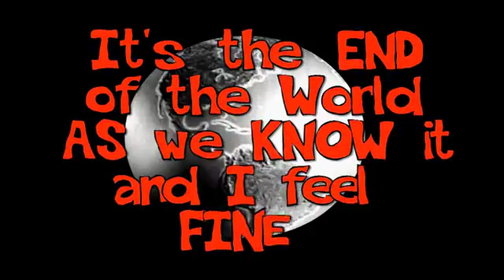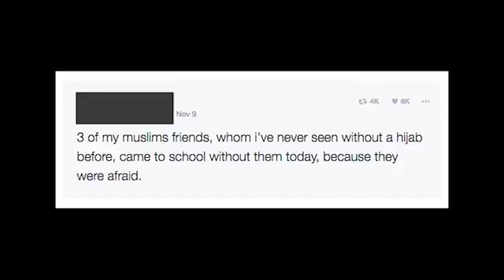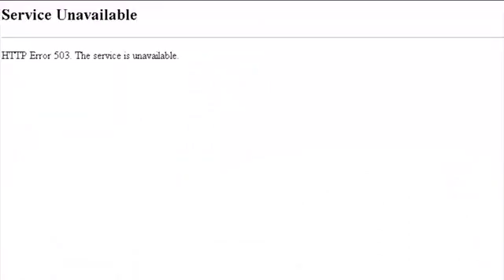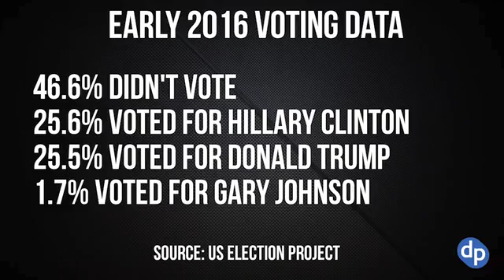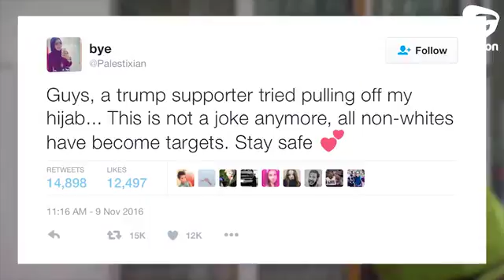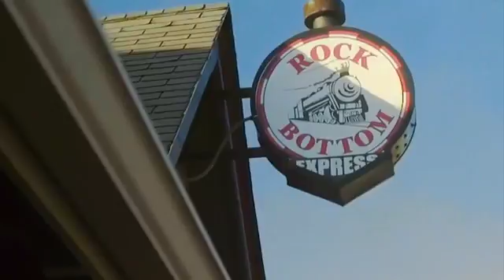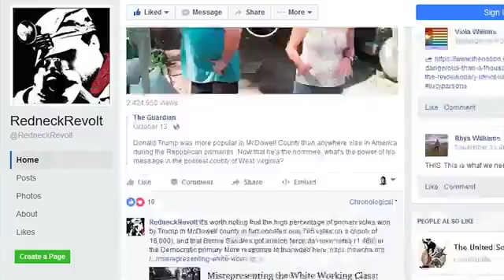The Stimulator: Meet Your New Overlord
(Very creative and interesting, which is why I re-uploaded it to my channel-enjoy and learn!)

In the wake of the election of Donald Trump, many peeps are freaking the fuck out. Well, step back, take a break and watch our analysis.
What can we expect? Racists attacks, deportations, and appointments of neo-fascists and corporatists.
How did it happen? We break down the social media induced echo chamber effect.
What can we do? We bring you an interview with Redneck Revolt on organizing strategy for the years to come.